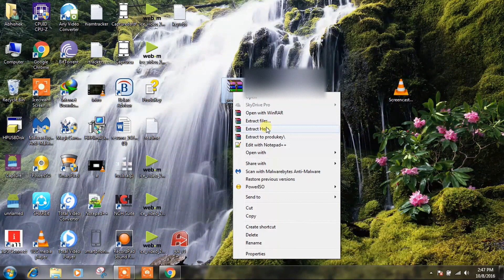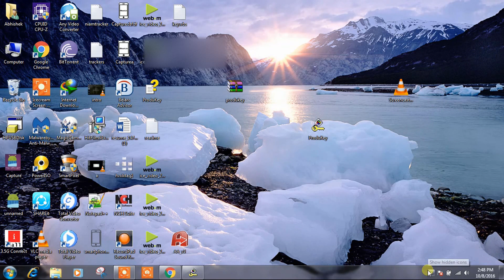How to Find Lost Product Key of Windows 7/8/8.1/10 for free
If you are willing to know  your lost windows product key then watch this video till end :)